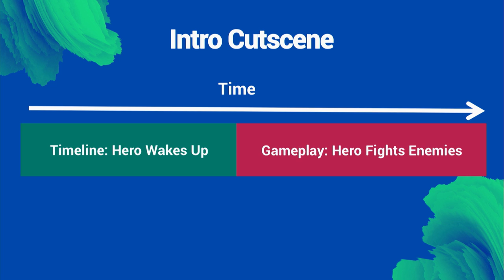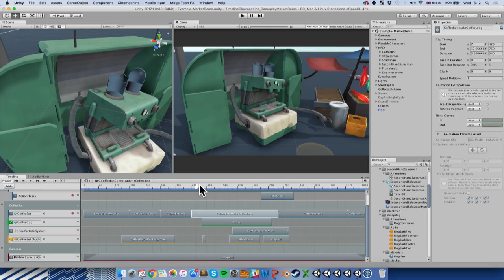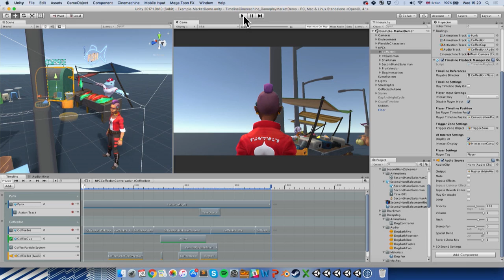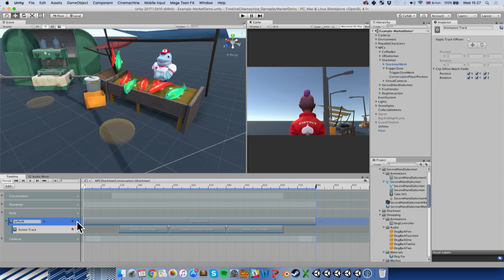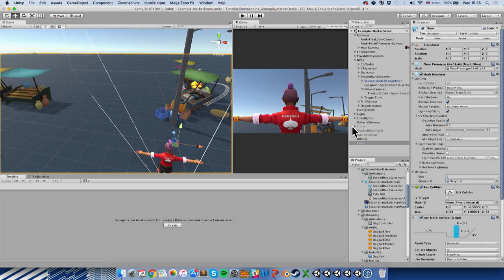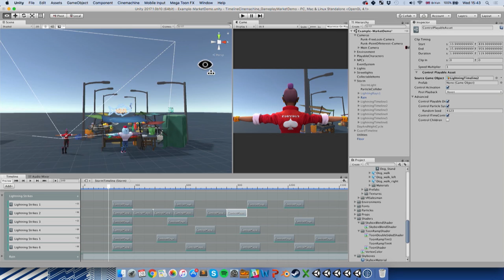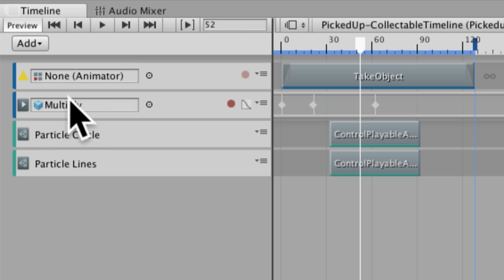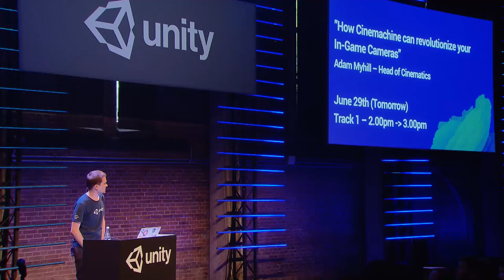Unite Europe 2017 - Use Timeline and Cinemachine to mix gameplay & cutscenes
Learn how to create and activate Timelines; how you add GameObjects (anim, audio, video, etc); and how to sequence tracks using Unity Timeline and Cinemachine, with step-by-step demonstration of creating different scenarios from scratch, with limited coding.

Andy Touch - Unity Technologies
Mike Wuetherick - Unity Technologies